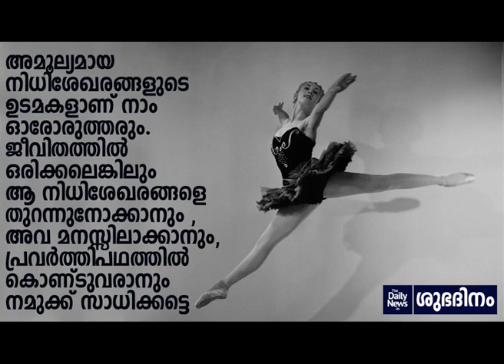ശുഭദിനം - 330 | Gillian Barbara | Daily News Shubadhinam - 330